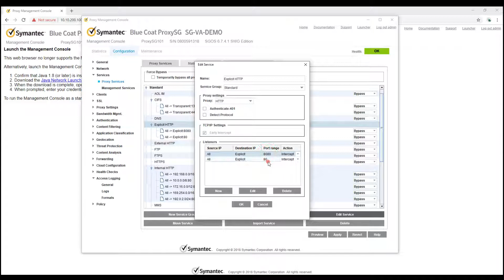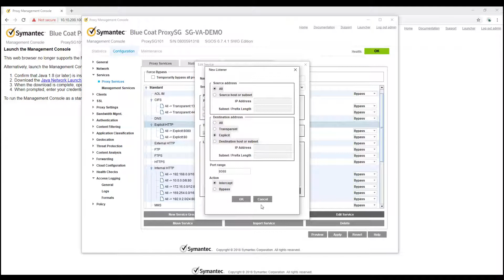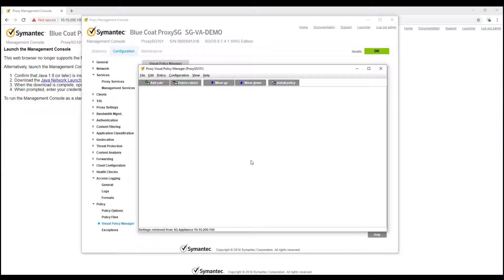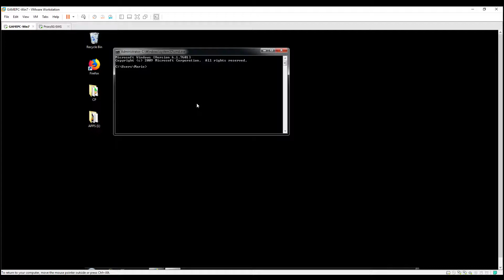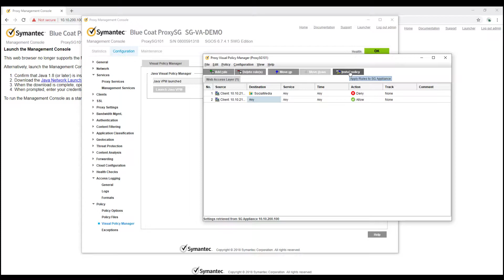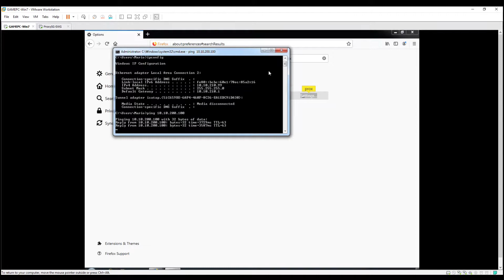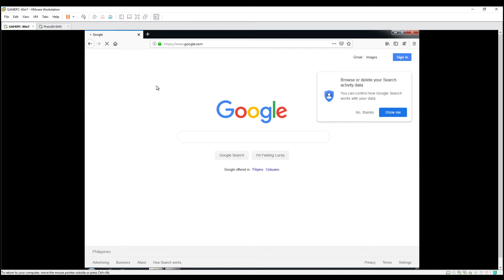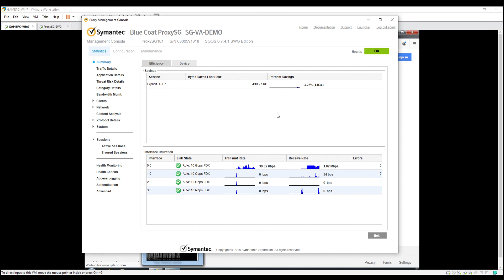03. Web Traffic Interception and Basic Policy Creation in Bluecoat ProxySG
Technology used:
Symantec ProxySG Virtual Appliance
GS3
VMWare Workstation Pro
Checkpoint Firewall VM